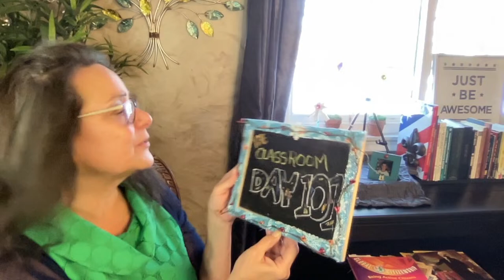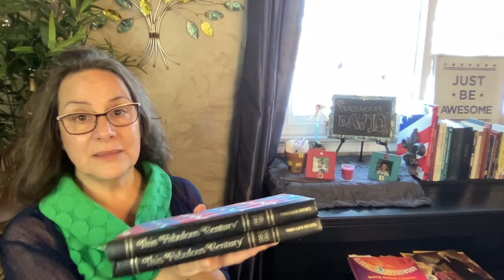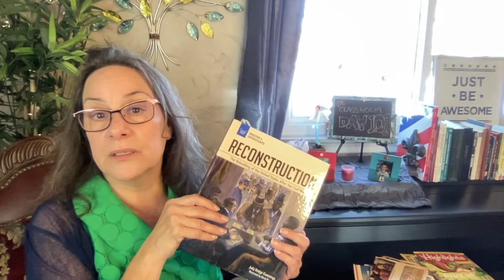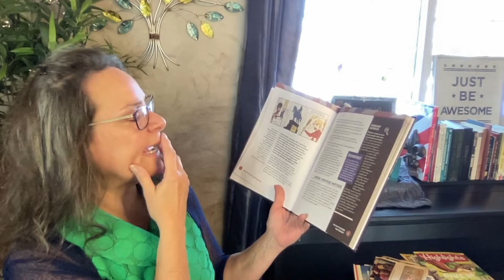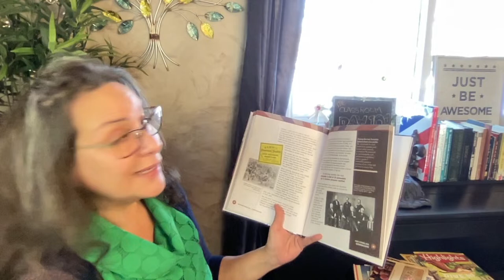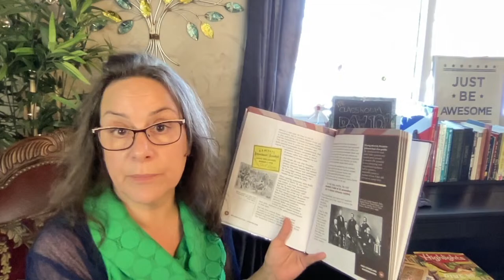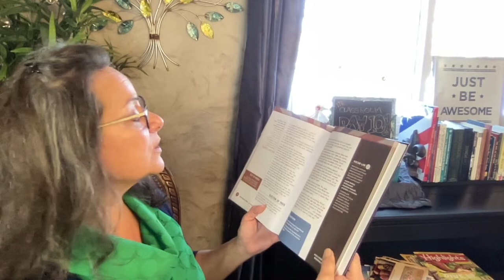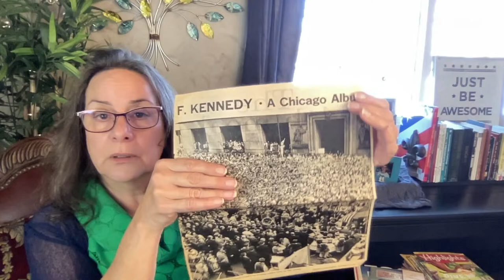BOOKLESS CLASSROOM Day 101 Reconstruction by Judy Cummings Annette Feravich, Ph.D., Teacher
The Bookless Classroom is geared towards middle school-aged children.  Join me LIVE for Day 100 of THE CLASSROOM.  Today's schedule for THE CLASSROOM includes:

8:30 – 9:15 Early Bird Classroom: Global Citizenship: Being Active Citizens by Susan Watson
9:45 – 10:45 The Bookless Classroom: Reconstruction by Judy Dodge Cummings Day 21
11:15 – 12:00  Engaging a Healthy Mind Body Spirit: Dear Highlights:  Societal Concerns and Events Day 21
1:00 – 2:00 DIY Psychologist:  First & Second Steps 5
2:15 Reading Room: The Brief Wondrous Life of Oscar Wao by Junot Diaz Day 21